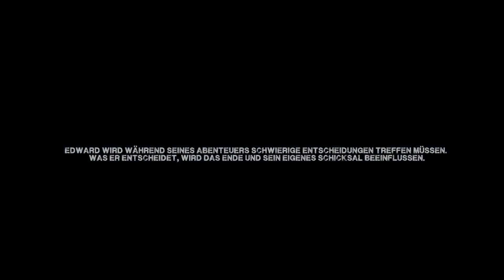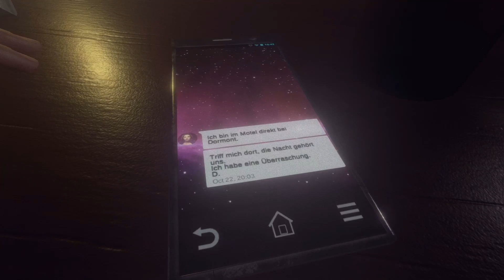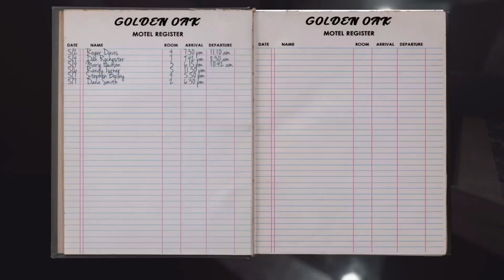Wenn dein Verstand spinnt, oder ?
Entscheidungen können dein Leben ändern, einmal zum Guten oder einmal zum Schlechten.
Aber alle Entscheidungen triffst am Ende nur Du.
Du befindest dich auf den Weg in ein Motel um deine Freundin Diane zu treffen, doch sie ist nicht da. Du schaust dich um und als du das Zimmer verlässt siehst du, wie dein Auto geklaut wird.
DU rennst hinterher aber nicht schnell genug, hier beginnt unser Abenteuer...

_________))_INFO_____((________

Entwickler: Camel 101, Warp Digital Limited
Herausgeber: Camel 101, Wired Productions, WhisperGames
Datum der Erstveröffentlichung: 2019

____________))_ENDE___((______